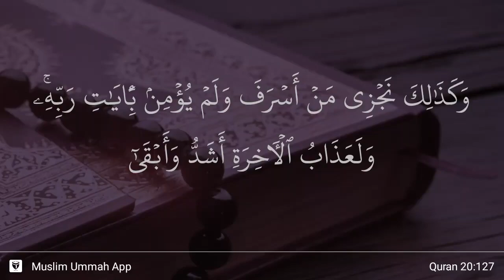Ta Ha ayat 127